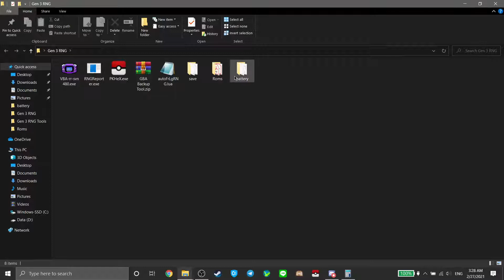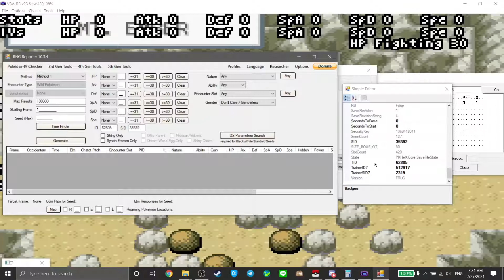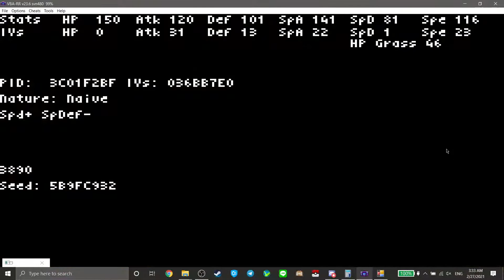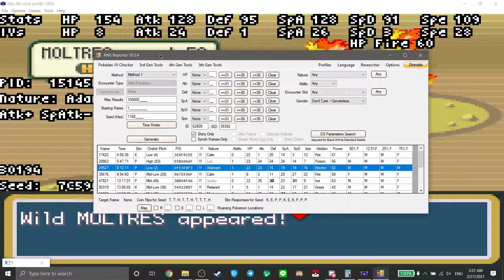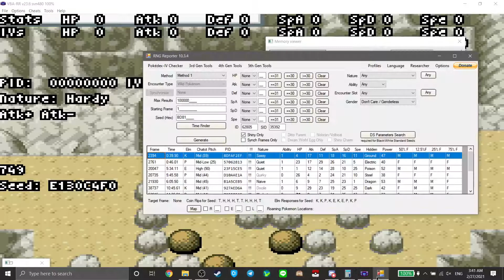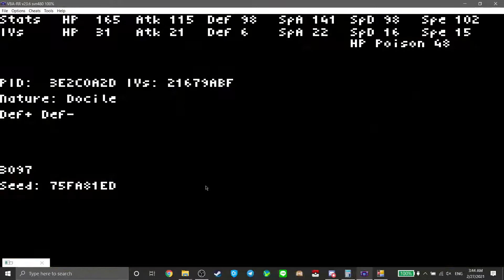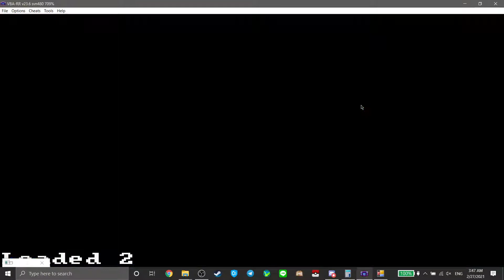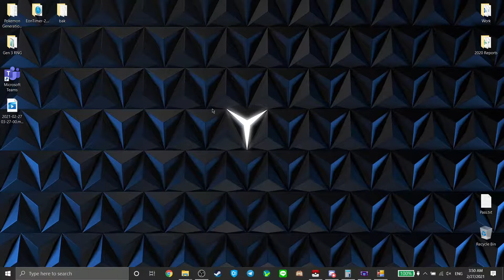الحصول على بوكيمون ليجندري في ألعاب بوكيمون الجيل الثالث باستخدام RNG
هذا الفيديو موجه للاعبي بوكيمون العرب
إذا أردت الحصول على البرامج في الفيديو عليك أن تشرفنا في سيرفر تجمع بوكيمون العربي على ديسكورد وتعرفنا بنفسك على الرابط التالي